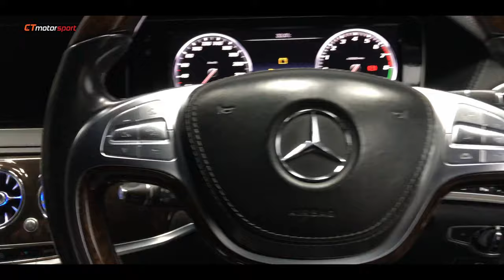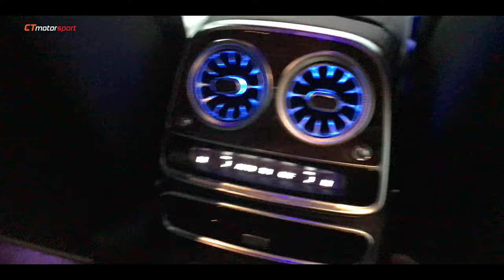Mercedes Benz S class W222 Installed Burnmaster 3D Rotary Tweeter Speaker With Turbine Aircond Set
Mercedes Benz S class W222 Installed Burnmaster 3D Rotary Tweeter Speaker With Turbine Aircond Set at CT Motorsport !!!
Interior Accessories :
- Facelift Turbine Aircond (Front & Back)
- Facelift 3D Rotary Tweeter Speaker With Light
3D Rotary Tweeter Speaker Available For :
1) W213, W205, GLC and GLA
Turbine Aircond Set Available for :
1) W176, W117 CLA, W213, W205 and W222
Ambient Light Set Available For :
1) W176, W117 CLA, W213, W222, W205 and GLA